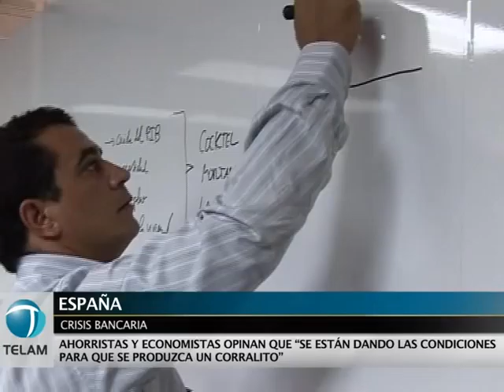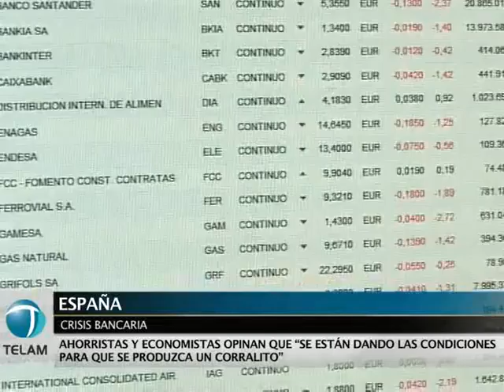España: rumores de "corralito" y ayuda a la Unión Europea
El gobierno de Mariano Rajoy envió a Bruselas una propuesta que incluye la creación de un fondo de garantía de depósitos en la eurozona para evitar que se profundice la actual fuga de capitales de España, en medio de renovados rumores sobre un "corralito".  Leer más
Seguinos: